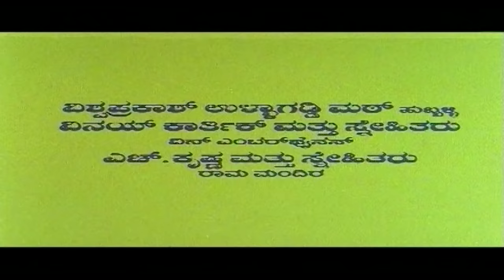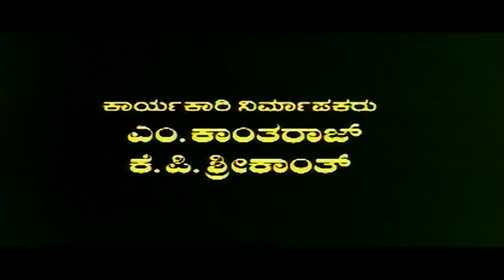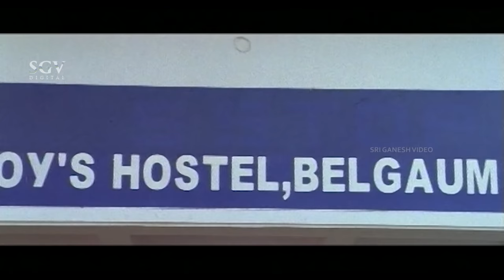Kanti - Kannada Full Movie | Sri Murali | Ramya | Govind Namdev | S Bharath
Watch Sri Murali's Kanti Kannada Full HD Movie. On SGV Digital - Kannada Full Movies YouTube Channel.

Starring : SriMurali, Ramya, Govind Namdev, Gurumurthy, Avinash, Kishore, Chandru, Vinayaka Joshi, Venkat Rao, Malathi Sardeshpande, Mamthaz

Movie: Kanti – ಕಂಠಿ
Director: S Bharath
Banner: R S Productions
Presenter: R Srinivas
Producer: Company Films
Story: Kala Kantirava Shivarajkumar Abhimanigala Sangha (Belagavi)
Screenplay: S Bharath
Dialogue: S Bharath
Lyrics: V Manohar, Bhangiranga, Kaviraj
Year : 2004

Kanti – ಕಂಠಿ2004*SGV